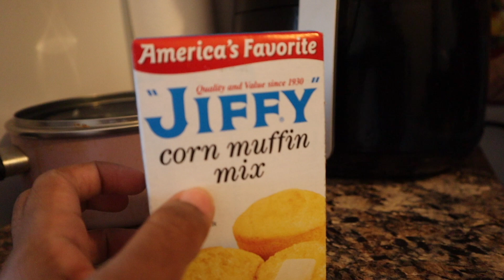COOK WITH ME..NECK BONES WHITE POTATOES/W GREEN BEANS!!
I truly appreciate everyone who’s been supporting me and my channel..thank you, thank you!
  XOXO SHAY💋

 🌸FOREVER SQUAD!
🌸NEW MOMMY
🌸FIRST TIME MOMMY

💜Editing • FILMORAGO
💜Music • SOUNDCLOUD